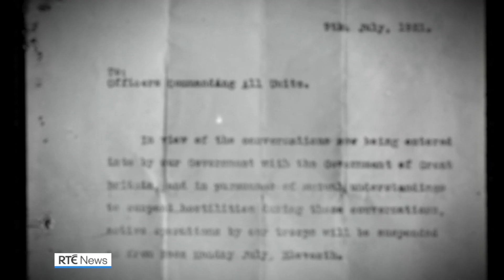Celebrations to mark centenary of NI parliament opening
A historic speech by Britain's King George V which was credited with helping to end the War of Independence is being read in Belfast City Hall to mark the opening of Northern Ireland's first parliament 100 years ago, on 22 June 1921